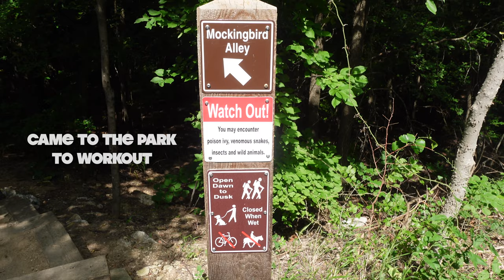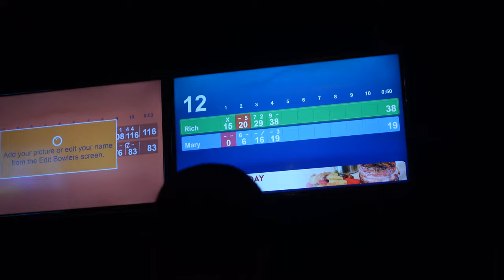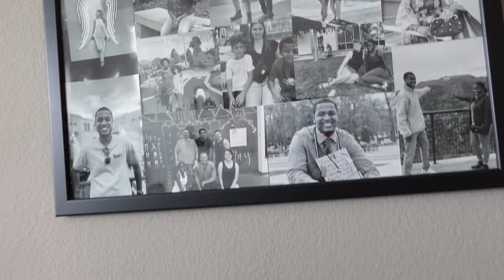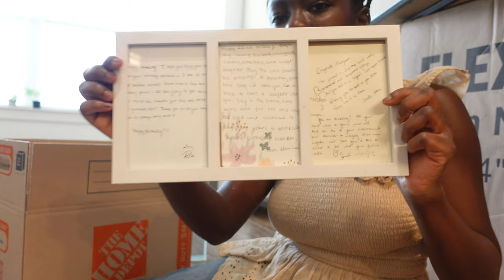PRODUCTIVE SUMMER VLOG 01: moving prep, bowling, pack with me + nature walk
Welcome back! ✨

🌱FAQS
Camera? → Sony ZV1 + iPhone